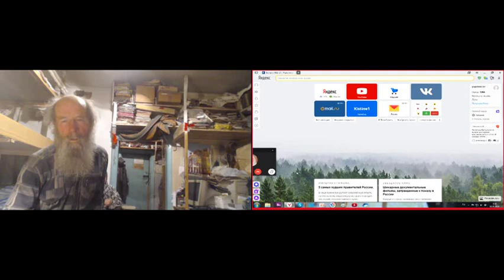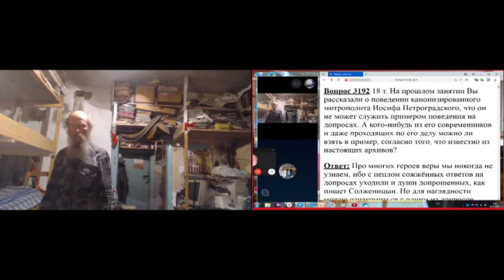Утренние молитвы с Псалтырью и вопросы и ответы. 01. 01. 2020